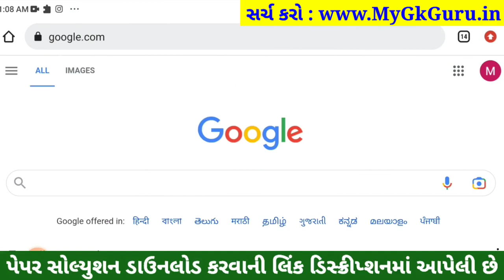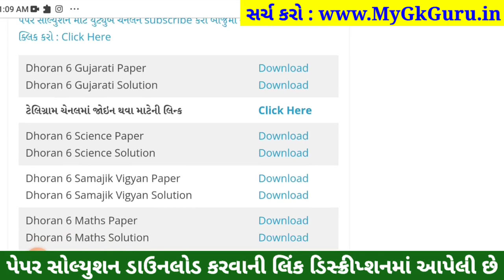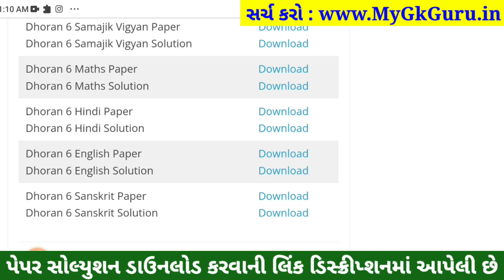Dhoran 6 English ekam kasoti paper solution 2023, Std 6 English Ekam Kasoti Solution 2023, 11/2/2023